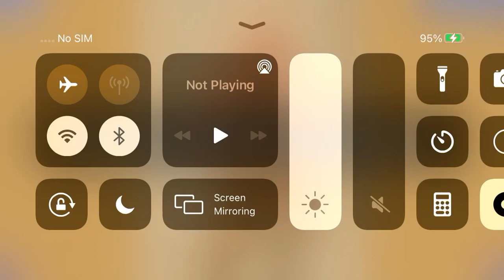Playing Liv Morgan Puzzle 40/40